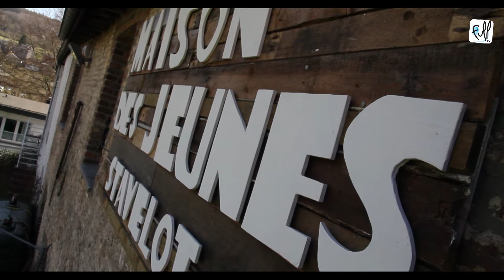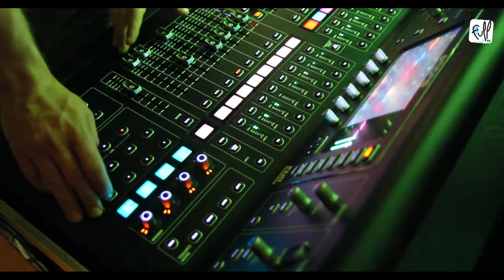Le Grenier Session Acoustique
Dans le cadre du projet « Promotion audiovisuelle de la politique soutien aux projets jeunes, la Maison de Jeunes de Stavelot mettait en place le projet « Le Grenier Session Acoustique ».

La MJ avait pour objectif de mettre en place quatre sessions acoustiques au sein des locaux de la Maison de jeunes avec la particularité que l’espace d’accueil de la MJ soit transformé par les jeunes, dans la philosophie des groupes qui viennent jouer grâce à des décors uniques, différents pour chaque concert et totalement construits par les jeunes.

Retrouvez les différentes vidéos réalisées dans le cadre du projet "Promotion audiovisuelle de la politique soutien aux projets jeunes" via les liens suivants :